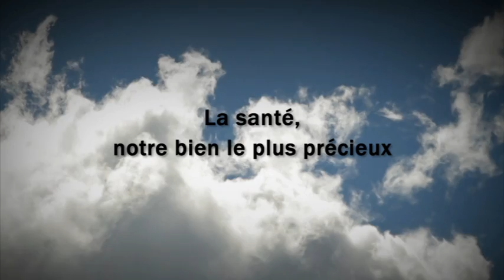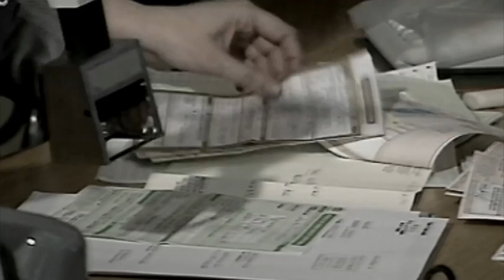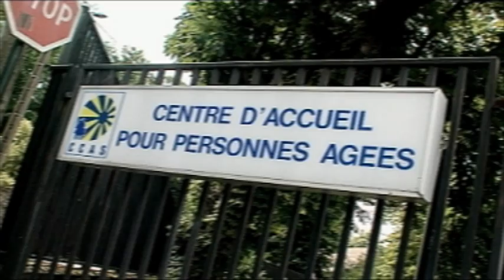L'arbre de Vie - Le projet santé et protection sociale des Activités Sociales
Cette huitième partie de l'Arbre de vie, est consacrée à la démarche des Activités Sociales de l'énergie en matière de santé et de protection sociale - en CMCAS et dans des centres de santé - et à son action auprès des publics handicapés et personnes âgées.